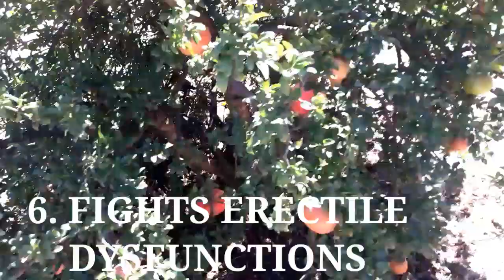14 HEALTH BENEFITS OF POMEGRANATES FRUIT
Hi guys,

My name is  Lesiel  Sinadjan  I am a Filipino who is living in Australia with my partner

We will be  uploading some  different type of video..

Such as.

Life style, Cooking and Travel vlog.

Salamat  I really appreciate  it.